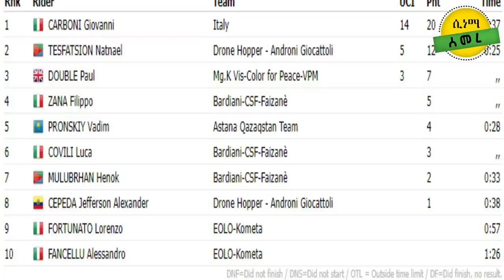Eritrean news update ዕለታዊ ጸብጻብ ኣድሪያቲካ ኢዮኒካ ||Natnael TESFATSION Adriatica Ionica Race Cinema Semere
Eritrean news update ዕለታዊ ጸብጻብ ኣድሪያቲካ ኢዮኒካ ||Natnael TESFATSION Adriatica Ionica Race Cinema Semere entertainment Natnael Tesfatsion Ocbit (born 23 May 1999) is an Eritrean cyclist, who currently rides for UCI ProTeam Drone Hopper–Androni Giocattoli

Eritrean Biniam Girmay cyclist 2022